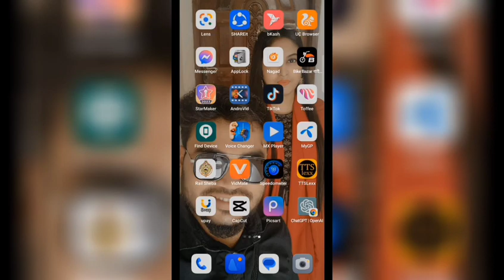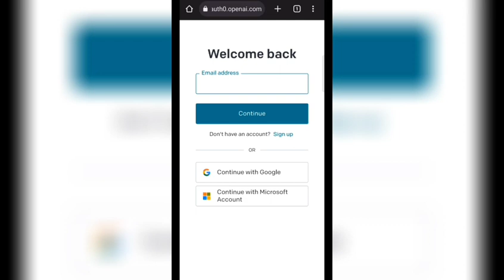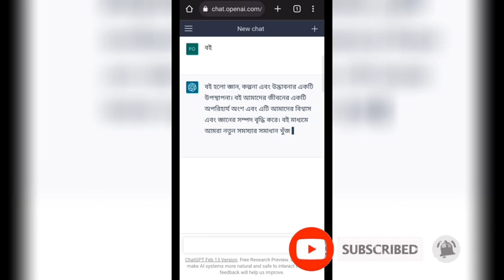ChatGPT|OpenAI কিভাবে খুলবেন, এবং নতুন করে সাইন আপ করবেন।